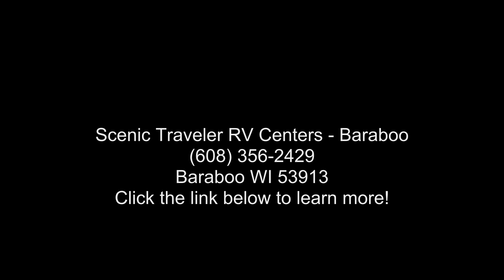2023 Forest River Flagstaff Super Lite 26RBWS - Scenic Tr...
LOCATED AT THE BARABOO LOCATION
ROOMY REAR BEDROOM FLOOR PLAN WITH THEATER SEATING AND A LOOSE DINETTE!

Length: 29andapos; 9andquot;
# of A/Cs: 1
A/C Spec: 13500 BTUs
# of Slideouts: 2
Water Capacity - Black: 45
Water Capacity - Grey: 90
Payload Capacity: 2550
Hitch Weight: 908

Features: Air Conditioning, Alloy Wheels, Aluminum Entrance Steps, Auxiliary Battery, Awning, Black Tank Flush, Bluetooth Stereo, Booth Dinette, CD Player, CO Detector, Detachable Power Cord, DVD Player, Enclosed Underbelly, Exterior Grill, Exterior Speakers, External Shower, Fantastic Fan, Fiberglass Sidewalls, Fire Extinguisher, Fireplace, Furnace, Heated Underbelly, Hitch, Ladder, LED HDTV, LED Lights, Leveling Jacks, LP Detector, Medicine Cabinet, Microwave, Oven, Pass Thru Storage, Power Hitch Jack, Queen Bed, Refrigerator, Refrigerator (12V), Rocke... read more